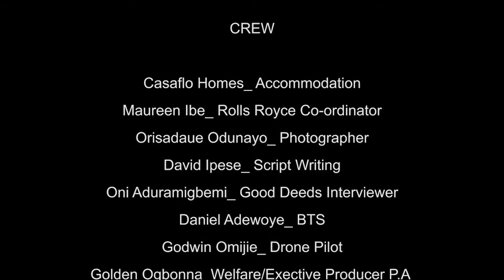Investment Chat in a Rolls Royce Special Birthday Edition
I am Africa’s most sought-after Investment Coach, Author of over 30 books and a keynote speaker in the world today. I guide and teach people how to invest and make money through Real Estate, Consulting, Agriculture, E-commerce and Telecommunication.
In my channel, you'd find resources that will help you and guide you in the steps you are to take into becoming financially independent and successful in life.